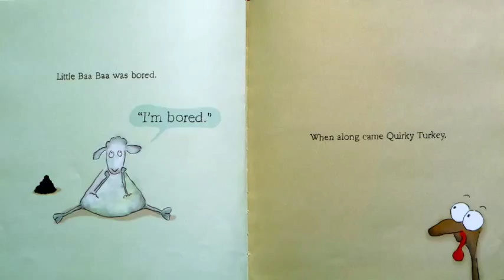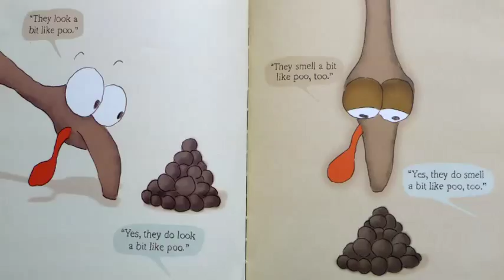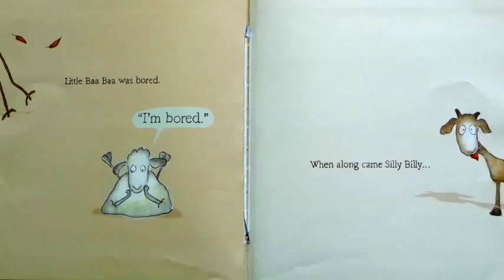The Story Chair with Cris reading Baa Baa Smart Sheep by Mark and Rowan Sommerset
Baa Baa Smart Sheep written by Mark Sommerset and illustrations by Rowan Sommerset
The first adventure of Baa Baa and Quirky Turkey